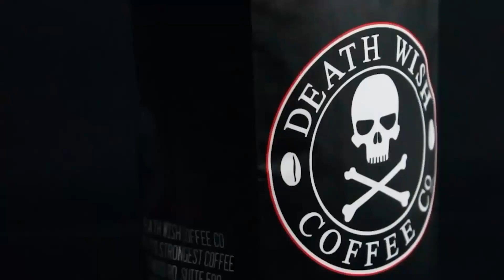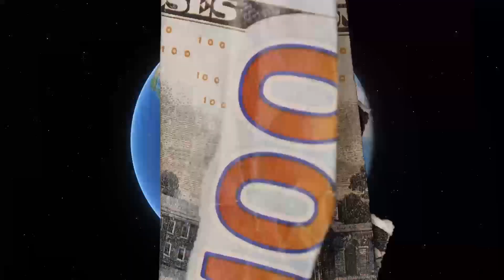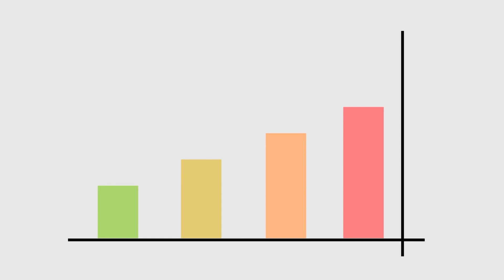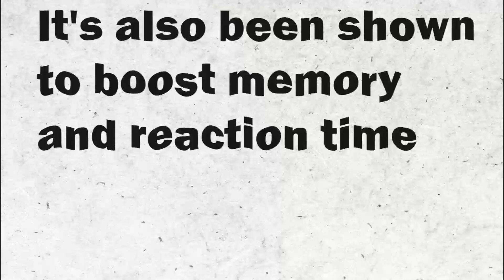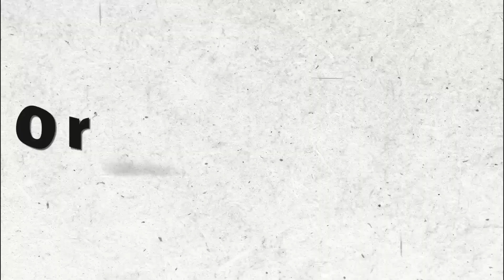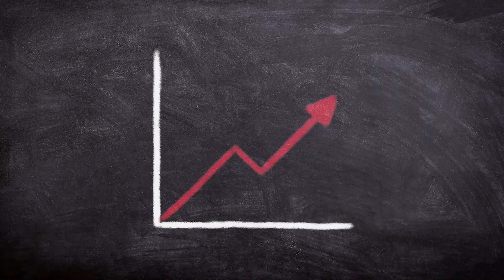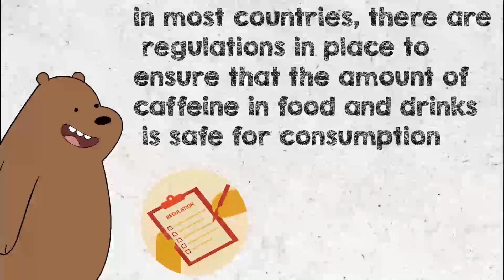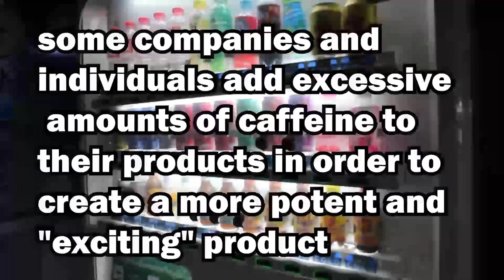Caffeine Addiction - The Shaky Truth Exposed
Are you ready to discover the caffeinated beasts lurking in the beverage aisle? Here are the top 5 highest caffeine drinks on the market today: Death Wish Coffee: This coffee brand claims to have the world's strongest coffee, with a whopping 828 milligrams of caffeine in a 16-ounce cup and equals 13.8 shots of espresso. Wow! Anyone interested to have almost 14 espresso shots at once?

Subscribe to learn more about health and wellness, holistic health, alternative medicine, nutritional facts, womens health, wellness, chronic pain, plant based and plant based news, carnivore diet, health coach and Paul Saladino! Inspired by The Food Theorist, Weird History Food, What I've Learned, and Mashed.

Inspired by Food Theory: This Lemonade Could Kill You (Panera)

Inspired by Food Theory: Coffee, Science's MOST IMPORTANT Discovery!

Inspired by The 7 Levels of Caffeine Addiction

Inspired by The Shocking Effects of Caffeine On Mental Health

Inspired by NEUROSCIENTIST: Ugly Truth About CAFFEINE | Andrew Huberman